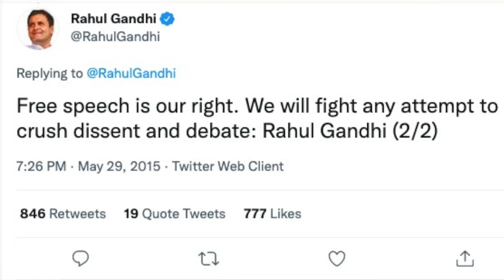Why freedom of speech will most bulsit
This vidio I am spoke why a freedomofspeech will a most bulsit!

𝒯𝒽𝑒𝓎 𝒹𝑜 𝓃𝑜𝓉 𝓃𝑒𝒸𝑒𝓈𝓈𝒶𝓇𝒾𝓁𝓎 𝓇𝑒𝒻𝓁𝑒𝒸𝓉 𝓉𝒽𝑒 𝓅𝑒𝓇𝓈𝑜𝓃𝒶𝓁 𝓋𝒾𝑒𝓌𝓈 𝑜𝒻 𝓉𝒽𝑒 𝒸𝓇𝑒𝒶𝓉𝑜𝓇, 𝓌𝒽𝑜, 𝒾𝓃 𝓂𝑜𝓈𝓉 𝒸𝒶𝓈𝑒𝓈, 𝓉𝒽𝓇𝑜𝓊𝑔𝒽 𝒽𝒾𝓈 𝓈𝓀𝒾𝓉𝓈, 𝓉𝓇𝒾𝑒𝓈 𝓉𝑜 𝒽𝒾𝑔𝒽𝓁𝒾𝑔𝒽𝓉 𝒾𝑔𝓃𝑜𝓇𝒶𝓃𝓉 𝒶𝓃𝒹 𝓇𝑒𝑔𝓇𝑒𝓈𝓈𝒾𝓋𝑒 𝓉𝒽𝑜𝓊𝑔𝒽𝓉𝓈 𝓉𝒽𝒶𝓉 𝑒𝓍𝒾𝓈𝓉 𝒾𝓃 𝓉𝒽𝑒 𝓌𝑜𝓇𝓁𝒹. 𝒮𝑜, 𝓃𝑜 𝑜𝒻𝒻𝑒𝓃𝒸𝑒 𝒾𝓈 𝓂𝑒𝒶𝓃𝓉 𝓉𝑜 𝒶𝓃𝓎 𝒾𝒹𝑒𝓃𝓉𝒾𝓉𝓎 𝑔𝓇𝑜𝓊𝓅. 𓂀